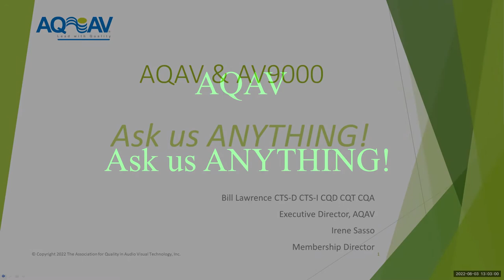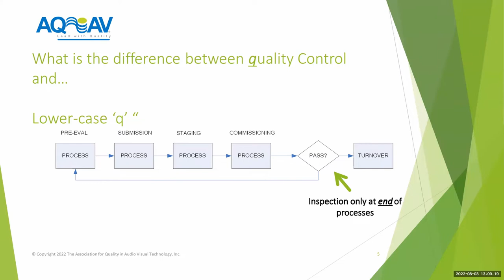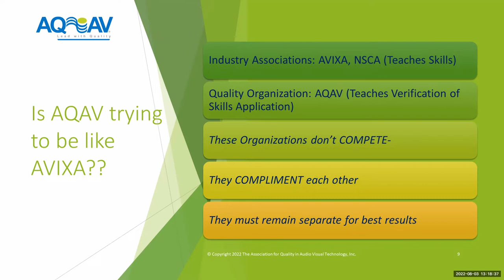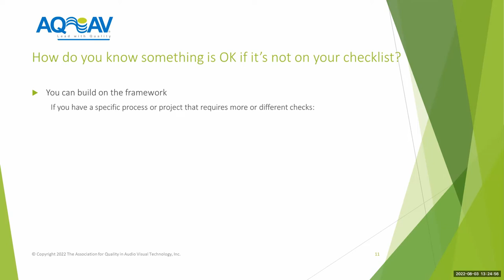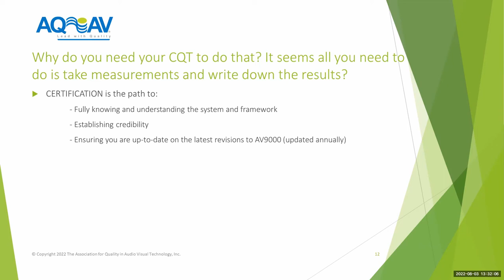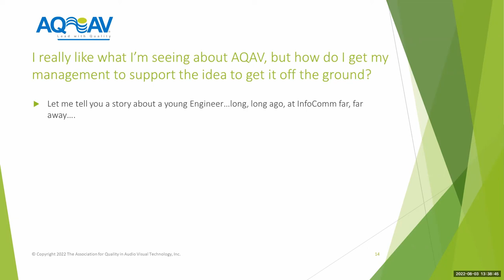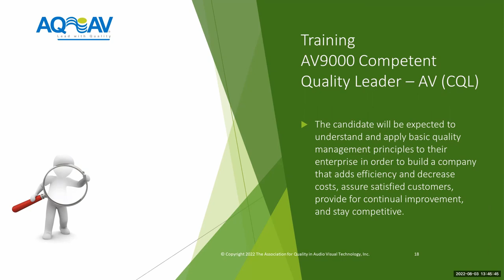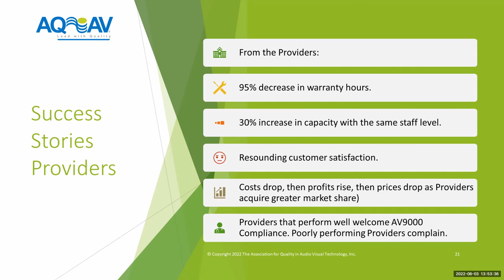Ask Us Anything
Have you heard about the Association for Quality in Audio Visual Technology (AQAV), but aren’t really sure what it’s all about?

Do you have trouble closing out projects, finishing “punch lists”, or losing money because the project isn’t DoneDone?